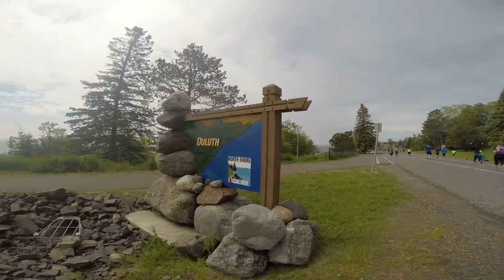Addaday Marathon Recovery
The Addaday Universal and stick rollers are just what a girl needs after a marathon.